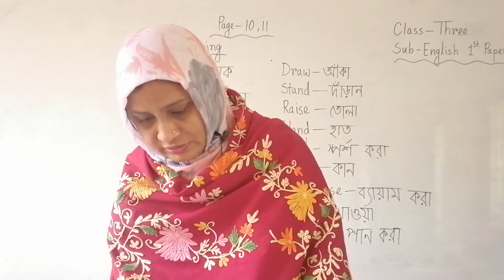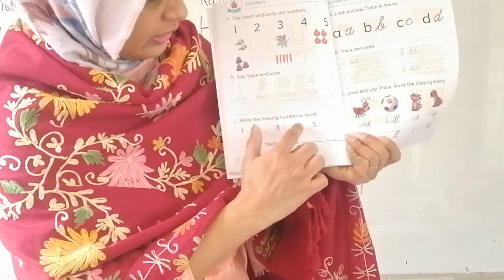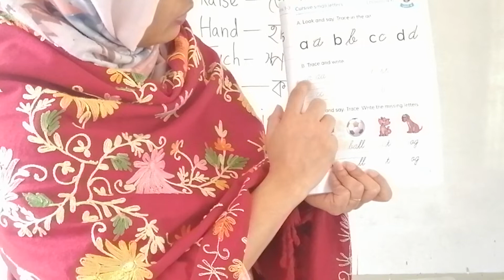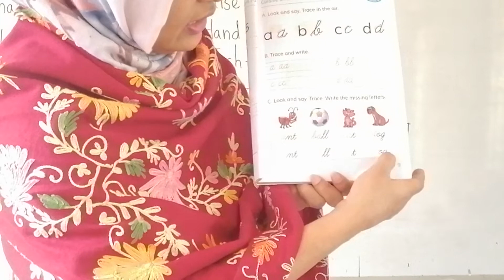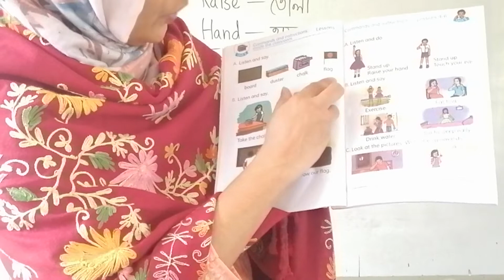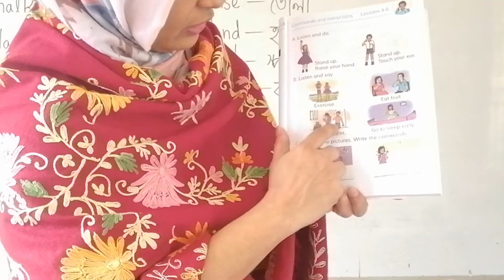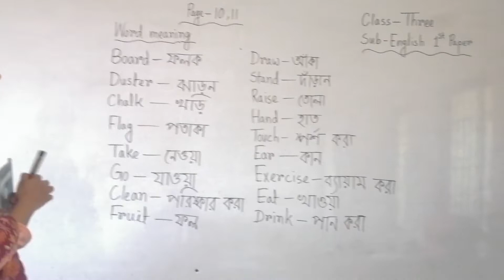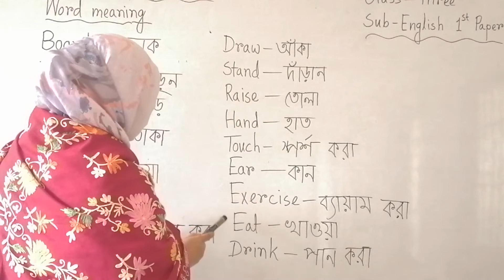Class-3 - English 1st Paper (27/01/2022) (Tasnim Sultana)